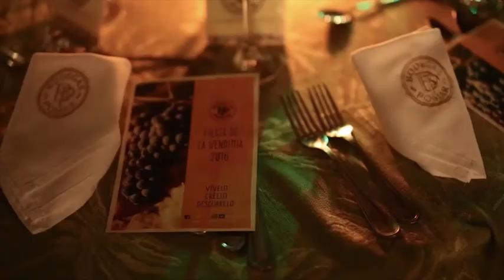Bodegas Pomar - Vendimia - Cobertura